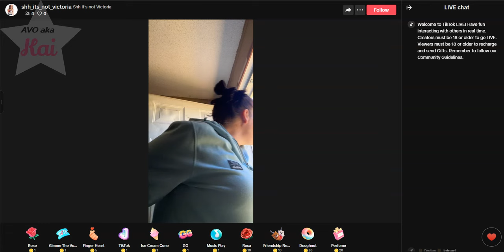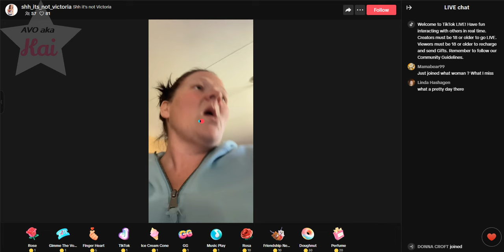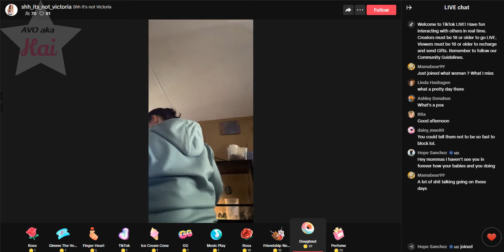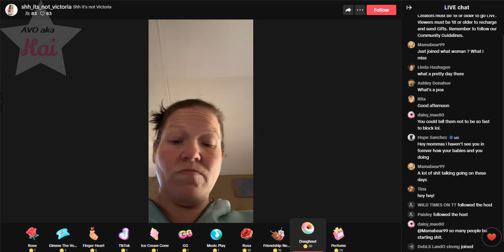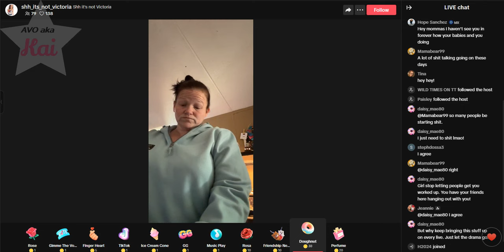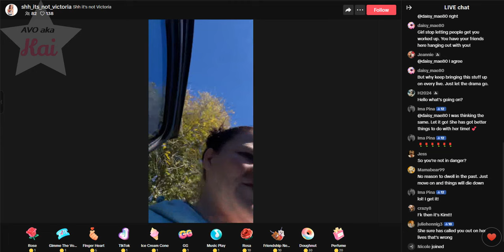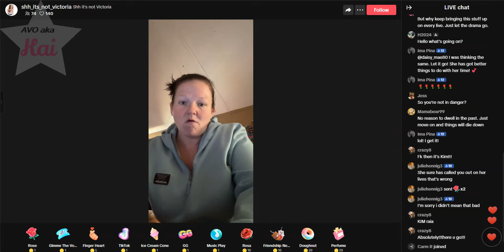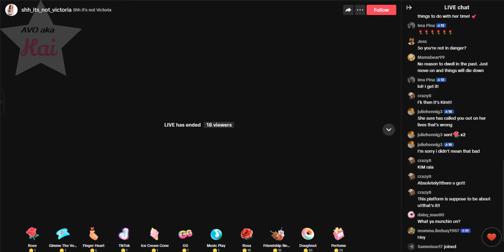Victoria 10-17-24_11.05AM